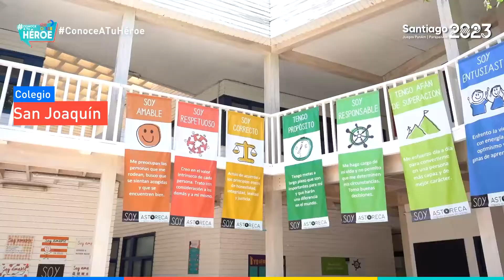Conoce a tu Héroe: Vicente Almonacid - Renca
El Para nadador chileno visitó la escuela que lo recibió en su infancia, donde compartió experiencias con los alumnos y alumnas del establecimiento de su comuna. Inspirando a las nuevas generaciones para hacerse parte de Santiago 2023.